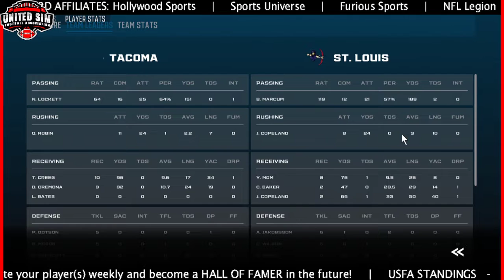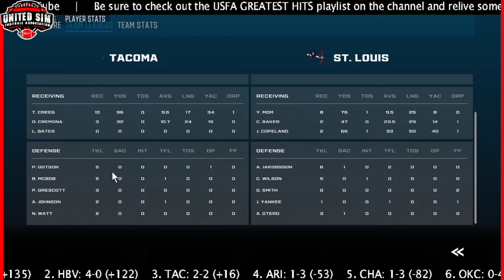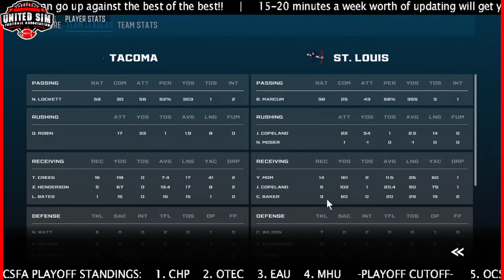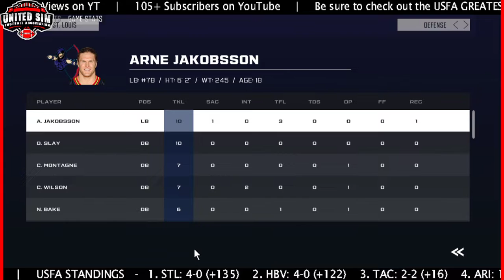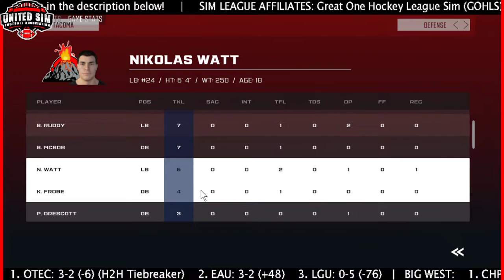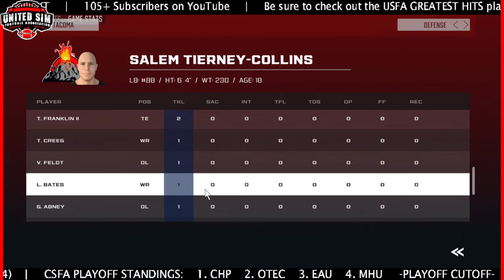USFA | SEASON FOUR | WEEK FIVE | ST. LOUIS @ TACOMA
With over 40 builds on Offense, Defense & Special Teams, you will be given the tools to build the legend of your dreams! Work your way through the ranks of the Collegiate Sim Football Alliance (CSFA) before getting drafted to the big leagues and play against the best the league has to offer!